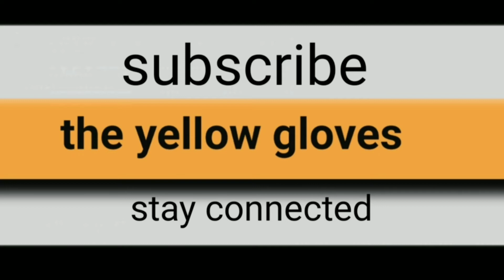My beautiful rose garden In Durban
Durban is a sub tropical region and Roses plants  just love it
I have all colours of roses in my garden